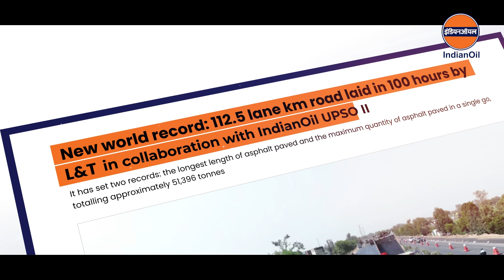IOCL UPSO-2: Powering Western Uttar Pradesh and Uttarakhand || By Medien Labs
Produced by Medien Labs, this video takes you on a journey through IOCL's UPSO-2, a beacon of energy, innovation, and community partnership in Western Uttar Pradesh and Uttarakhand. From the sacred peaks of Dev-bhoomi to the dynamic cities of Uttar Pradesh, UPSO-2 is more than just infrastructure—it's a driving force behind regional growth and sustainability. Explore the vast operations, engineering feats, and CSR initiatives that define UPSO-2's commitment to excellence. Watch how Medien Labs captures the essence of IOCL's efforts in empowering communities, enhancing safety, and promoting a greener future. Join us in celebrating the achievements and ongoing impact of IOCL UPSO-2.